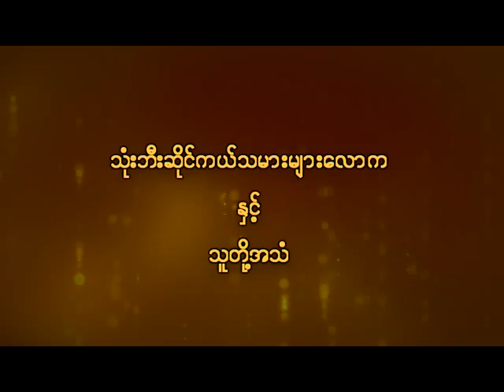theirlifetheirvoice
THEIR LIFE THEIR VOICE (သံုးဘီးဆိုင္ကယ္သမားမ်ားေလာကႏွင့္ သူတို႔အသံ)